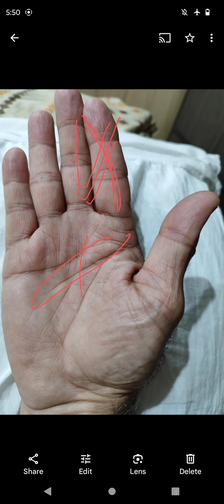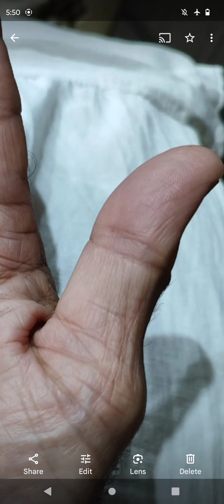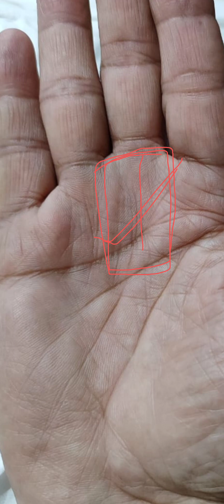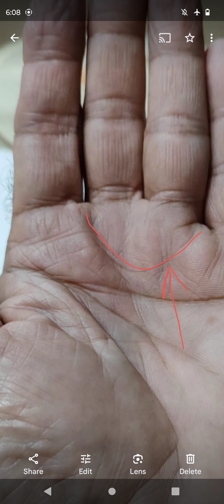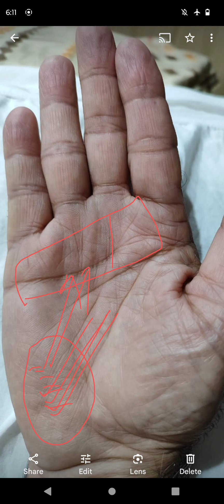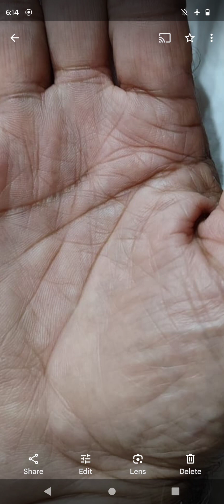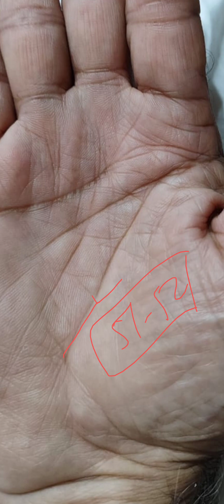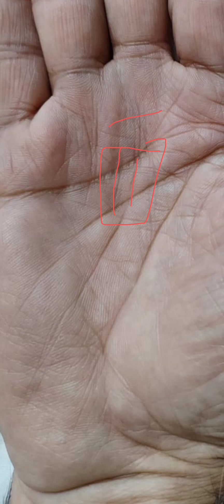शुक्र वलय वृत्त चिन्ह अंतर्ज्ञान त्रिकोण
सास बहू के झमेले झेलने ही पड़ते हैं ऐसे योग हों तो